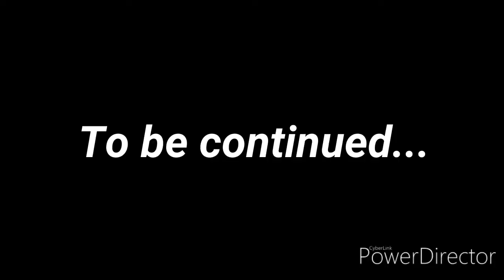MY FIRST WEEKEND VLOG FOR 2020/January 11, 2020/Vlog#149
So in today's vlog i told you guys the TribuCargs where i'm going. Which is the dentist. 5 days later. I was in my house. I was talking about random (2x) stuff.  Here's what happened